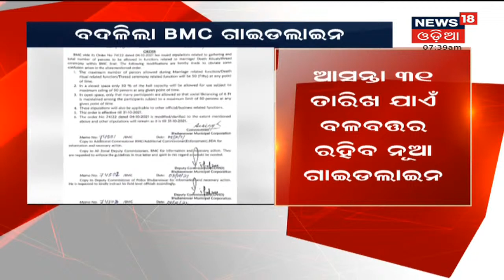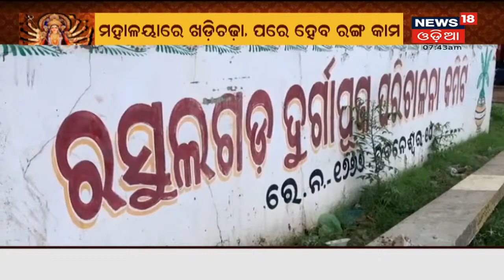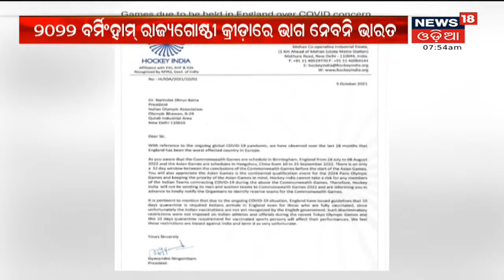Mumbai Cruise Drugs Party: ଦରିଆ ମଝିରେ ଡ୍ରଗ୍ସ ସେବନ ମାମଲାରେ ଆଉ 8 ଗିରଫ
Mumbai Cruise Drugs Party: ଦରିଆ ମଝିରେ ଡ୍ରଗ୍ସ ସେବନ ମାମଲାରେ ଆଉ 8 ଗିରଫ I ମୋଟ 16ରେ ପହଁଚିଲା ଗିରଫଦାରୀ ସଂଖ୍ୟା I 2 ଓଡ଼ିଆ ଗିରଫ ନେଇ ସୂଚନା ଦେଲେ NCB I 6th Sept 2021